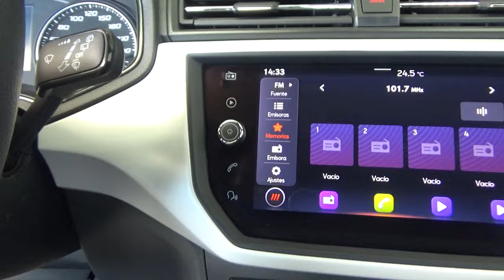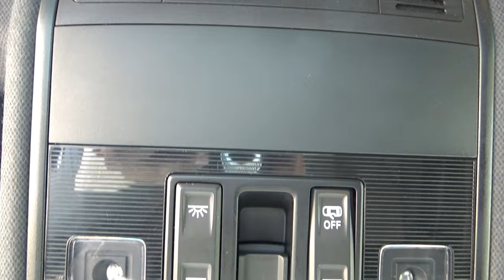Seat / Ibiza / 2021 - 17973